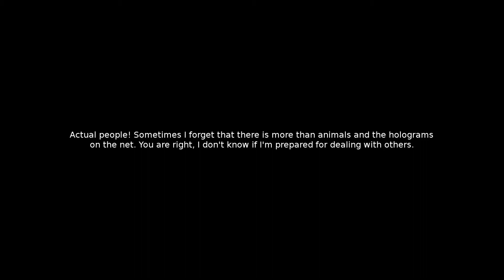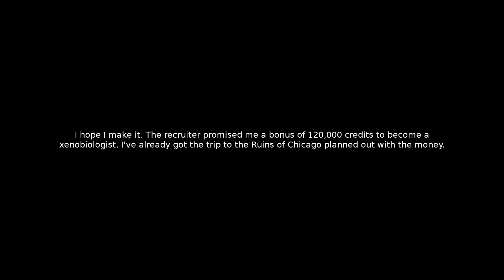Rising Angels: The Red Rose (1080p HD PC) Part 1 Playthrough/Gameplay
Part 1 Gameplay/Playthrough of Rising Angels: The Red Rose

Rising Angels: The Red Rose is the story of Faye Moonfallow, her squad of somewhat loveable misfits, and their dreams of becoming officers in the Katajion Defense Force. However, before they can get there, they have to first pass the rigorous Space Sector Academy. Life is rough, non-stop, and the danger of getting the boot is ever-present. Can Faye and her squad overcome the challenges posed to them? Will the group destroy itself in chaos?